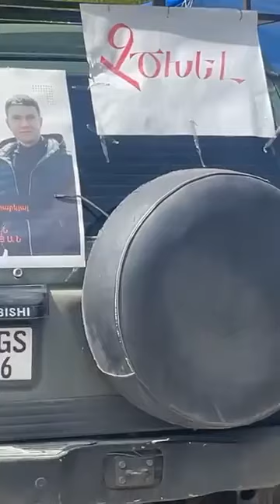Կենտրոնացված տեղեկատվական համակարգում՝ Կիրանցից․ Աբրահամ Գասպարյան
Աջակցեք «Իմնեմնիմի» փոդքասթին.

Քարտային տվյալներ
▶️  Acba Bank: 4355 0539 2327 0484
NAREK SAMSONYAN
▶️Сбербанк: 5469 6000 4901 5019
TATIANA SAGATELYAN
▶️  ID bank: 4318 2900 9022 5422
ASTGHIK MATEVOSYAN

Բաժանորդագրվե՛ք AntiFake.am-ին.